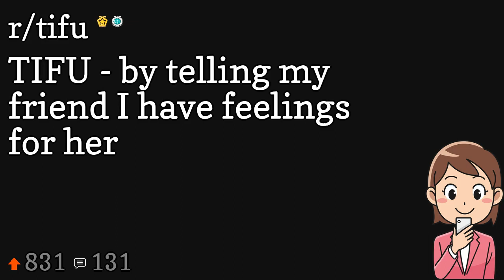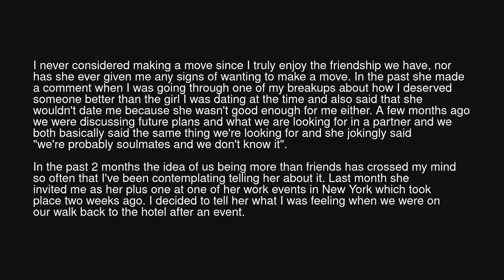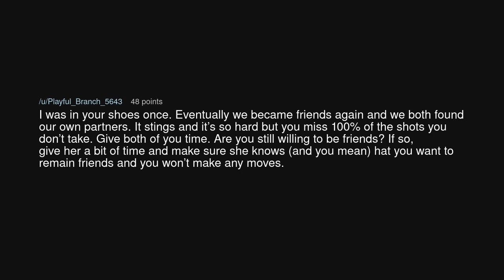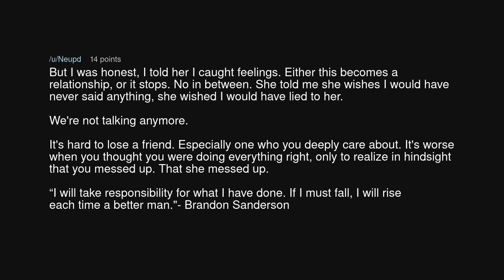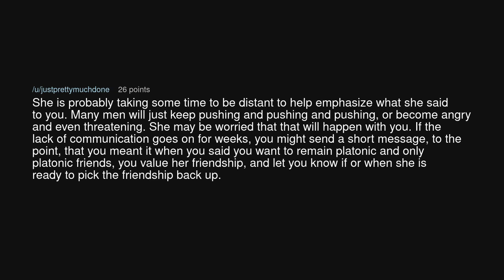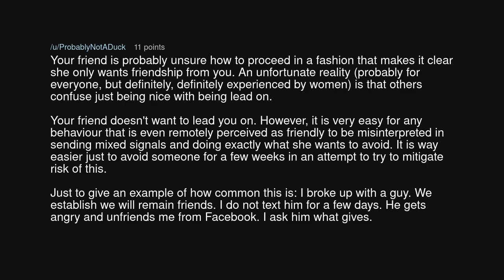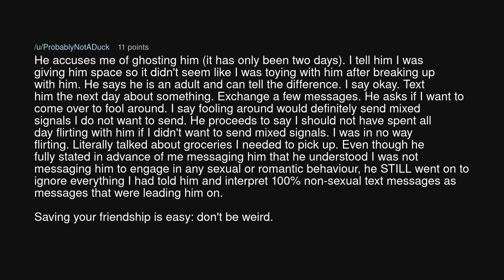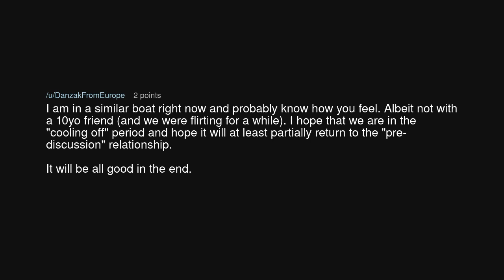TIFU - by telling my friend I have feelings for her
TIFU - by telling my friend I have feelings for her (r/tifu)

Source: alternative2k on Reddit (link removed at the insistence of YouTube)